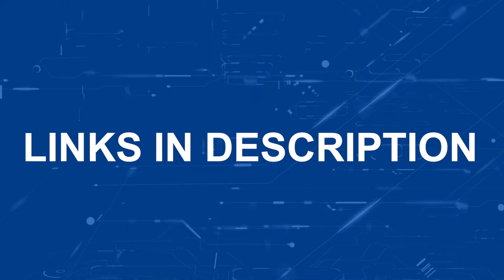Disney Plus Doesn't Work on Hitachi TV (SOLVED)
In this video, we show you a few different ways of how to fix Disney+ on a Hitachi Smart TV.